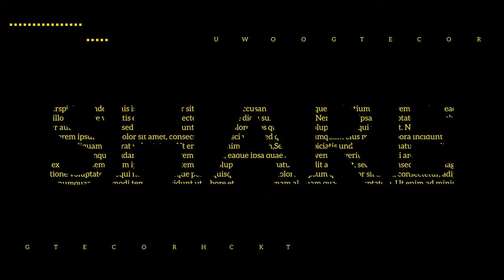KORNER | EMISIJA O NOGOMETU U ISTRI | 23/24 | EP 16